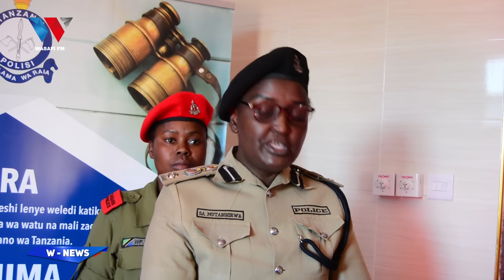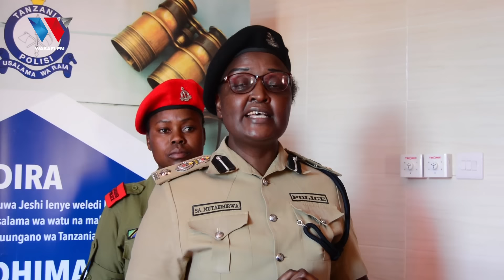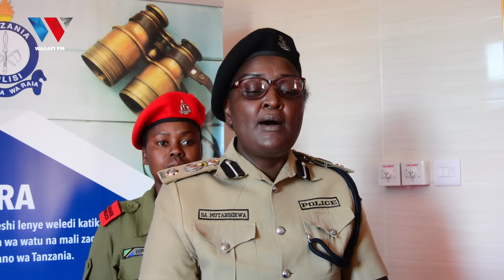WANAFUNZI WACHOMA MOTO PIKIPIKI YA MWALIMU WAO, CHANZO KITAKUSHANGAZA!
88.9 DAR/ZNZ/PWANI 📻 | 104.1 DODOMA 📻 | 94.5 ARUSHA 📻 | 97.3 MBEYA 📻 | 94.9 MWANZA 📻 | SHINYANGA 106.3 📻 | KIGOMA 101.7 📻